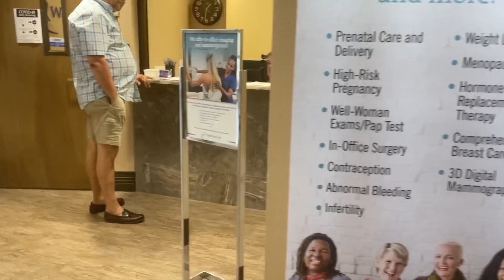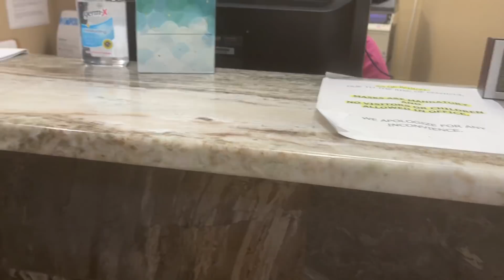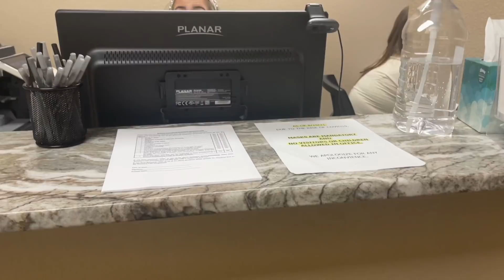Plus Size at the Gynecologist | Gyn Appt | Anxiety on 10 | Getting Kitty 🐱 Checked | Joy Amor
Girl come with me to the Gynecologist I know it can be a scary thing navigation the Doctor as a Plus Size Women but we just have to get the Kitty Checked !!! My anxiety is on 10 but I have to get it done so come to the Doctor with me Heres My Last Drs Appointment

Use This Link for Rebdolls and Save

Or you can even after pay and get a free bottle when you use this link

Dont Forget to Take advantage of your Free Month of Skillshare !!!